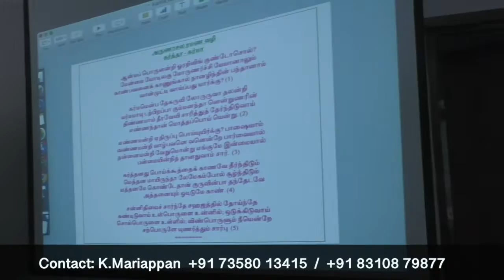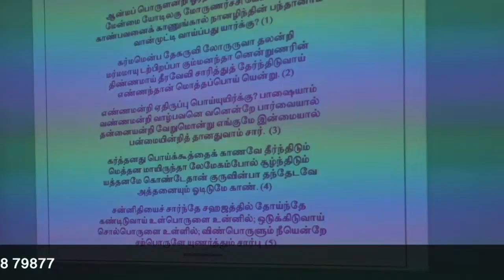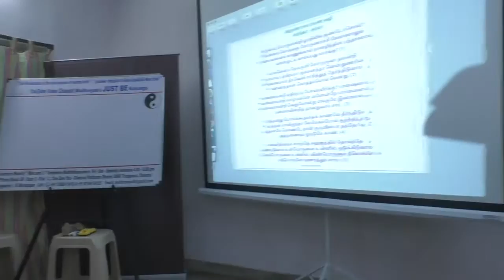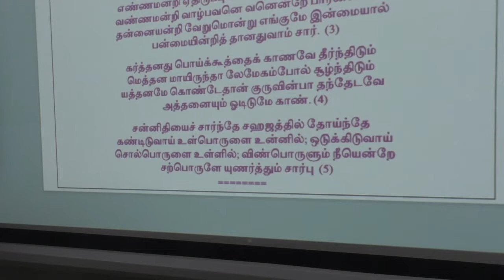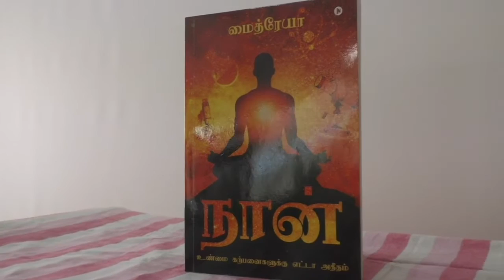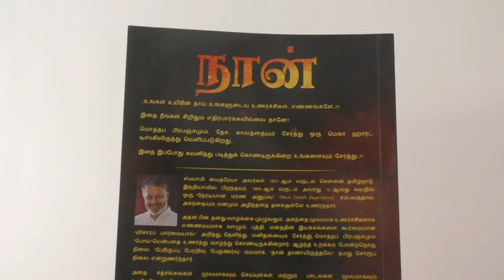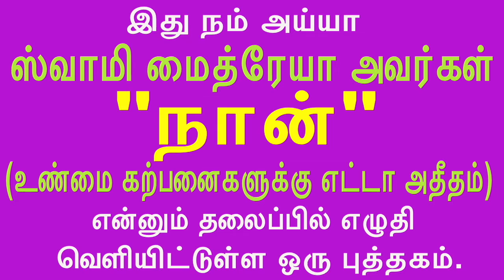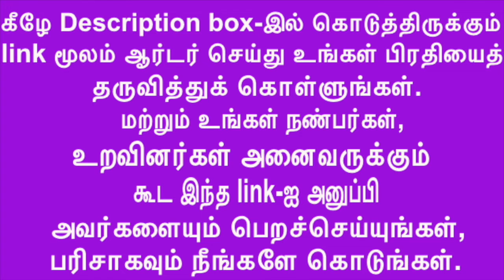With a sharp inner-gaze ego’s drama collapses கர்த்தனது பொய்க்கூத்தைக் காணவே தீர்ந்திடும்.